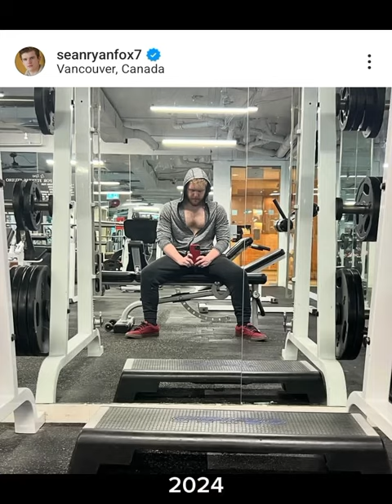HenryDanger movie wrap is April 18 24.Set pictures posted Jace, Sean, Ella. When will we know cast?